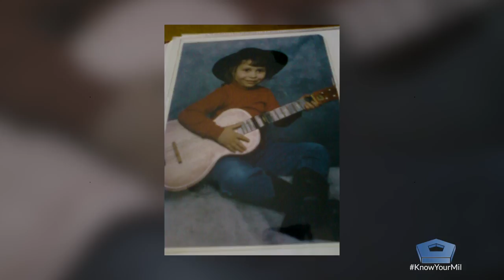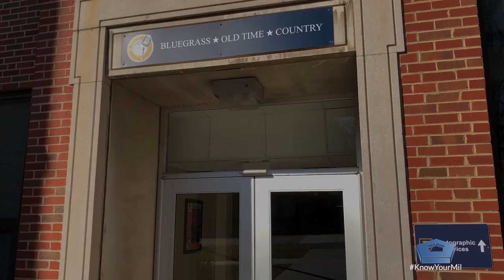Beyond the Uniform: Bluegrass And Banjos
Bluegrass and banjos!

Haley Stiltner joined the @USNavy in 2017 to become only the third banjo player in the 45-year history of the US Navy Band’s CountryCurrent group.